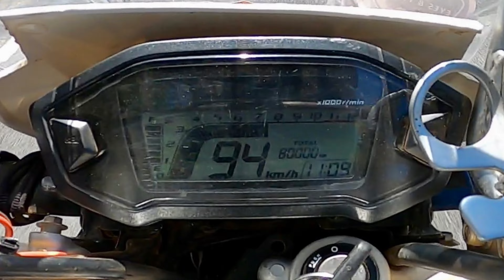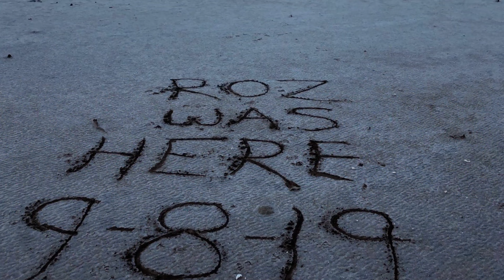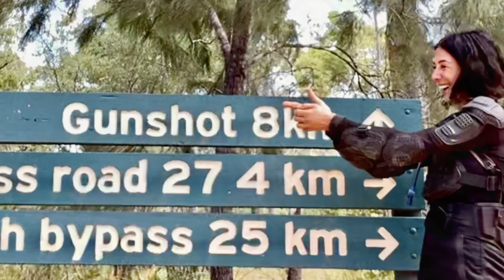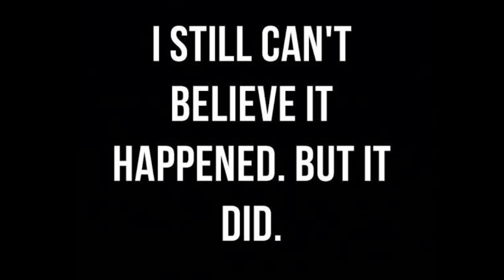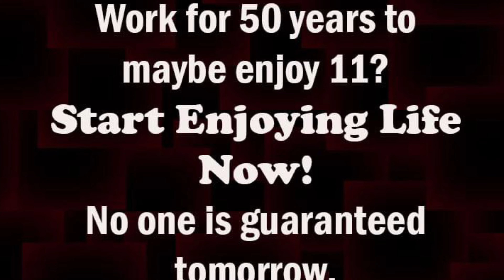Artemis Honda CRF250L- 80,000km milestone! Yeeeee haaaa!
6 days shy of my Honda CRF250L Artemis’s 3rd birthday, she hits the 80,000km mark! Woooo hoooo! 80k of the BEST time of my life and incredible memories. Wow what an amazing journey my Honda wings have taken me on.

So grateful for every single kilometer of tests, trials, trails, tarmac & tribulations! This amazing little bike is so incredibly capable & determined to go anywhere and do anything that I’ve asked of her! I L❤️VE my bike so much! Thanks for the anazinv memories Artemis…carry on! 😂👍🏁🏍💨